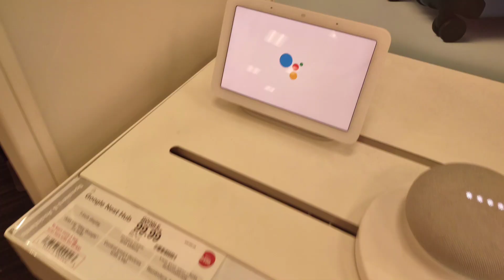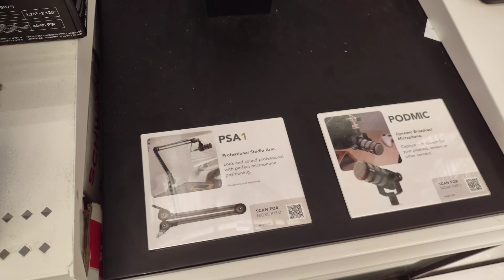TARGET VLOG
Also I know Internet Archive archive.org I know a lot of people from schools and places saying I don't know Internet Archive but I know Internet Archive like I heard when you search on the search bar you can see archived things like videos, music and whatever which were archived like I know you can go back in time to see old websites archived like I know that fucking ass Justyn Phillips my friend knows about it like I don't mean he's a fucking ass well maybe he is I don't fucking know but people will be shocked I heard of Internet Archive like the website archive.org in 2013 I know I never said this before in the very beginning of my channel when I created my YouTube channel in May 2015 well I used to make a Dashcam video but I deleted that video but then I started making Basketball video which I also deleted which was in September 2015 and then I started making Lightning video which I did not delete that was my first ever video made on the channel like it's really not my first ever video made on the channel my first ever video was the Dashcam video

UPDATE: Hey you fucking assholes I am seeing my SocialBlade account that I'm losing fucking video views if you make me lose video views one more fucking time I will go to your house and I will snap your neck because this isn't fair do you know how much effort I put in making these videos and your just hating on them for no fucking reason fucking assholes I hope you die of testicular cancer and I hope you choke on pizza or food whatever I don't give a flying fuck about what's going to happen to you like you can't just make me lose video views like why I put effort on these videos you just ruin and hack my channel why you're hacking my system right now